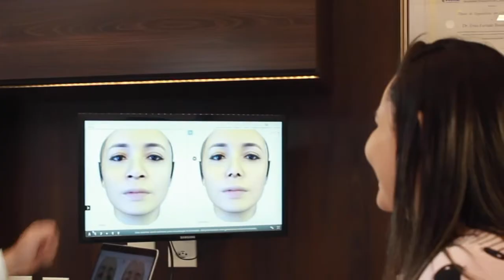Simulação 3D de Cirurgia Plástica em Fortaleza | Simule o resultado da sua cirurgia no computador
Imagine só: você sonha em fazer uma cirurgia plástica mas tem medo do resultado, mas seu cirurgião plástico lhe mostra uma prévia dos resultados na tela do computador!

Isso mesmo, com o Dr. Érico Brasil, cirurgião plástico em Fortaleza, você passará por uma sessão de fotos e depois essas imagens são levadas ao computador e é feita uma simulação em 3 dimensões do resultado final.

Como se fosse uma espécie de test-drive você poderá ver com calma como serão os resultados da sua cirurgia plástica!